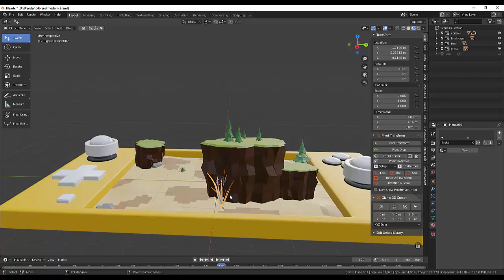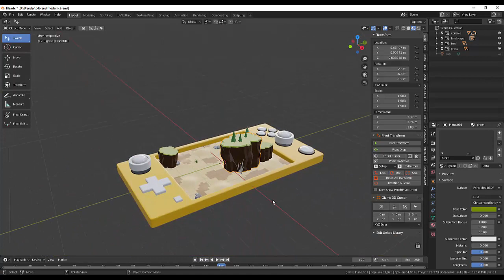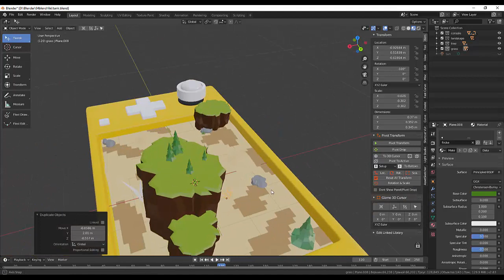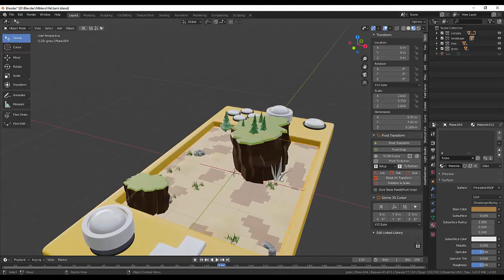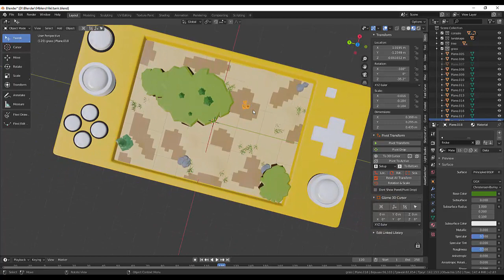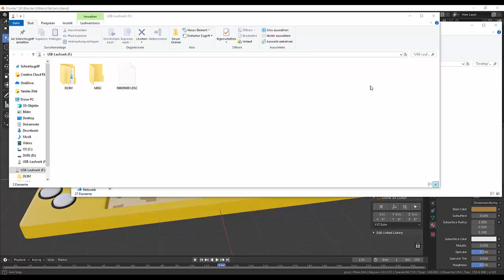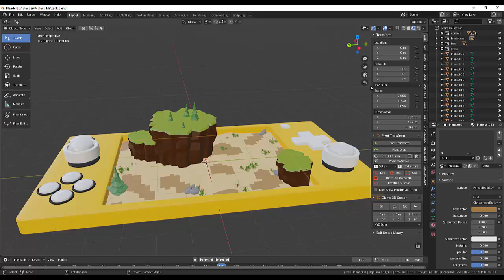03.Blender Game Landscape. World of Tanks (Part3)